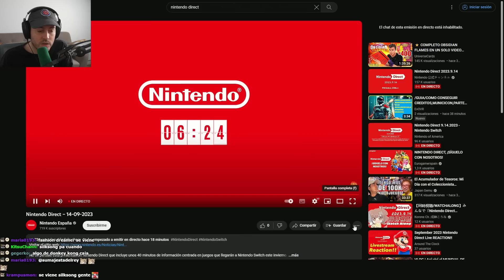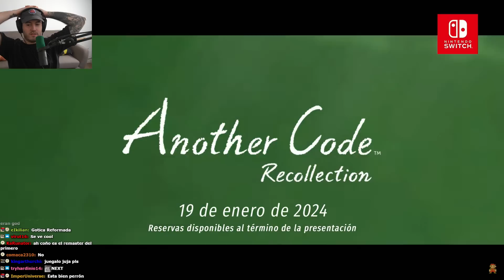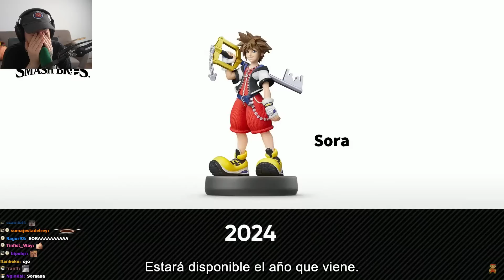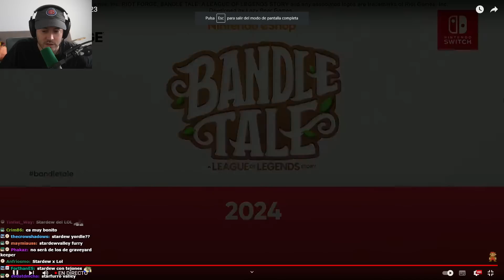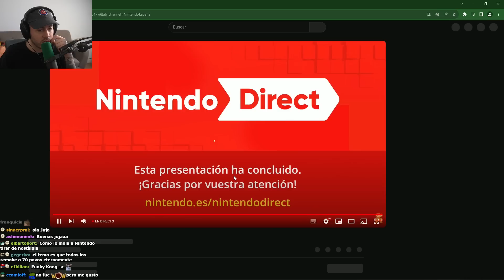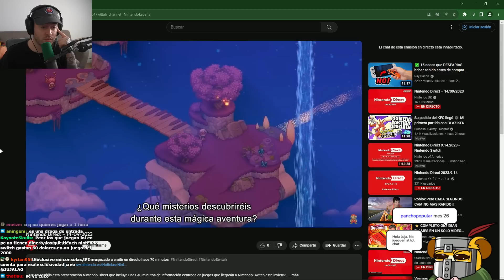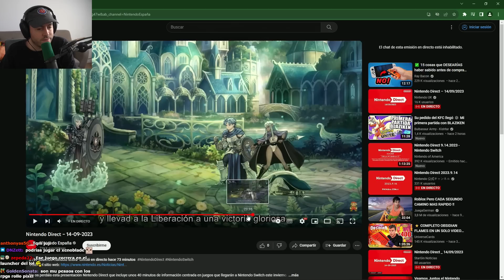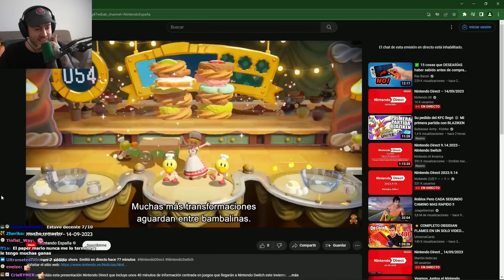Juja Reacciona al Nintendo Direct – 14-09-2023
streameado el 14 de agosto de 2023